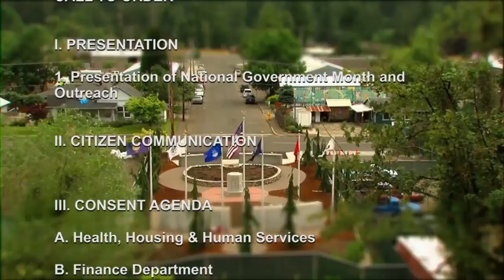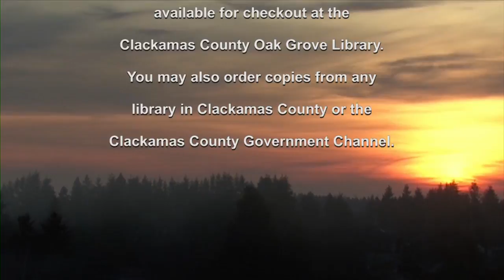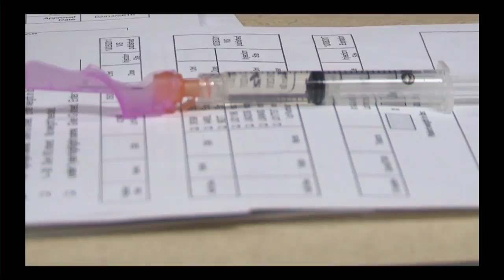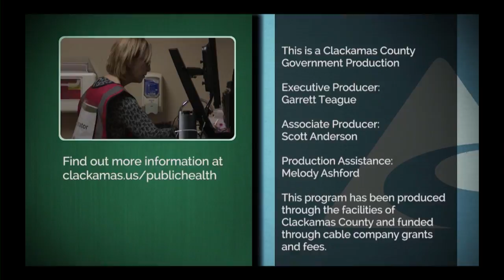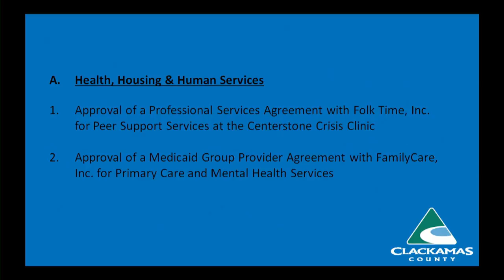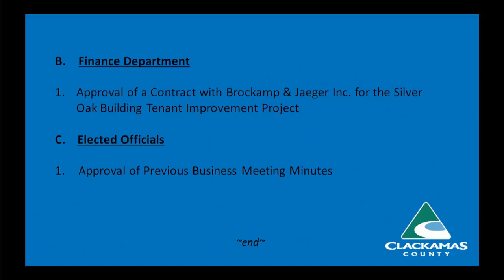Apr. 7, 2016 Board of County Commissioners' Meeting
I. PRESENTATION

Presentation of National Government Month and Outreach (Tim Heider, Public and Government Affairs)

II. CITIZEN COMMUNICATION

III. CONSENT AGENDA

Approval of a Professional Services Agreement with Folk Time, Inc. for Peer Support Services at the Centerstone Crisis Clinic - Behavioral Health
Approval of a Medicaid Group Provider Agreement with FamilyCare, Inc. for Primary Care and Mental Health Services – Health Centers
B. Finance Department

Approval of a Contract with Brockamp & Jaeger Inc. for the Silver Oak Building Tenant Improvement Project
C. Elected Officials

IV. COUNTY ADMINISTRATOR UPDATE